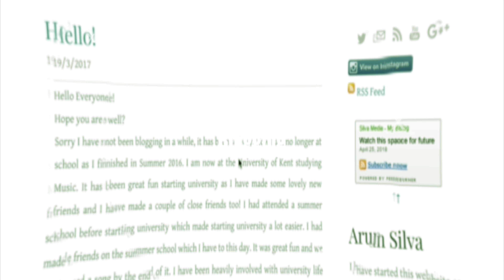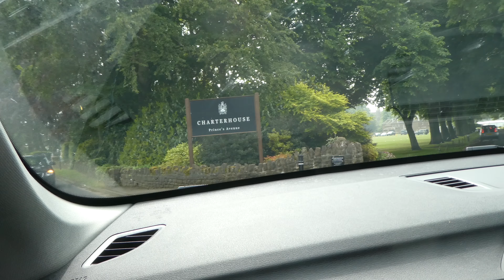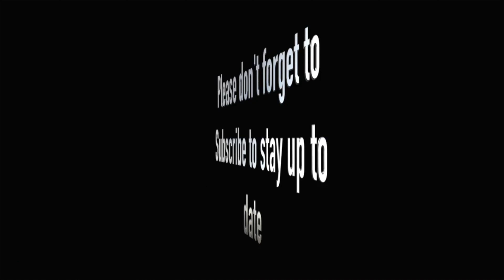2nd Year Day 199 - Carthusian Day